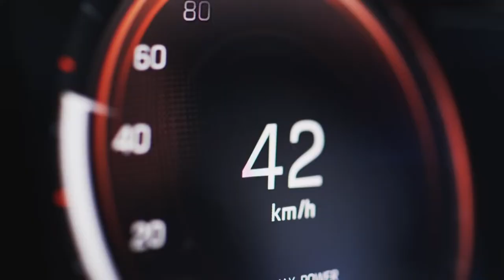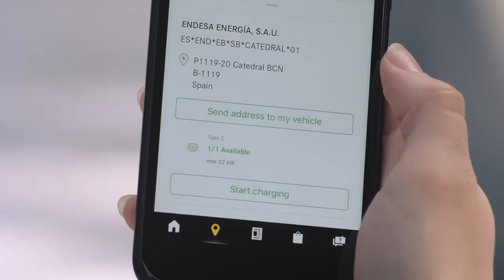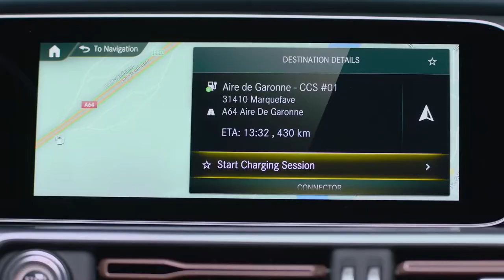Mercedes-Benz EQ Enjoy Electric